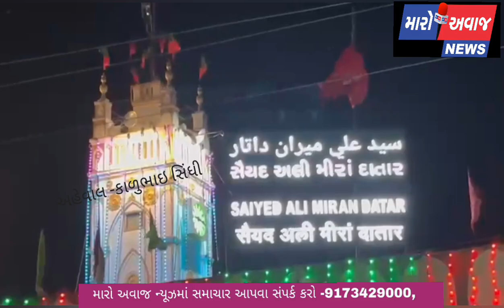ઉનાવામાં ઉષઁ મુબારક મોહરમ પછીના સફર માસ ના પહેલા ચાંદ નુ ઉજવાય..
મહેસાણા જિલ્લા ના ઉનાવા મા આવેલ વિશ્વ વિખ્યાત અને ગુજરાત મા હીન્દુ મુસ્લિમ દરેક ઘર્મ ના માનનારા લોકો નુ આસ્થા નુ કેન્દ્ર એટલે હજરત મીરા સૈયદ અલી દાતાર કે જેઓ નુ ઉષઁ મુબારક મોહરમ પછી ના સફર માસ ના પહેલા ચાંદ નુ ઉજવાય છે પરંતુ  આજે ચાંદ ના થવા થી આવતી કાલે ઉષઁ અને સંદલ શરીફ મનાવવા મા આવશે જેથી અનેક લોકો ઉષઁ અને સંદલ સરીફ મા હાજરી આપવા ભારત દેશ ના ખૂણે ખૂણા થી આવ્યા હતા જેમને રોકાણ કરવુ પડ્યું હતુ ત્યારે નજીક થી આવેલા લોકો પરત ફર્યા હતા આ પ્રસંગે વિવિઘ જગ્યા ના લોકો દર્શન કરવા આવેલા લોકો માટે રહેવા જમવા તેમજ પાણી ના મોટી સંખ્યા મા લોકો કેમ્પ (લંગર) લગાવે છે તેમા કોઇ પણ નાત જાત ના ભેદ ભાવ વગર જ્યારે મોરબી થી પીર (ઘમઁ ગુરુ ) પણ આવ્યા હતા અને ખેરાલુ તેમજ આંસ પાસ ના વિસ્તાર ના તેમના મુરીદો (સિસ્યો) પણ મોટી સંખ્યા મા ઉનાવા પહોંચ્યા હતા પરંતુ તેમ ને પણ આવતી કાલે શુક્રવારે જવાનું નક્કી કર્યું હતુ  જ્યારે ઉનાવા પોલીસ દ્વારા ચુસ્ત બંદોબસ્ત ગોઠવવા મા આવ્યો હતો
તો આવો જોઈયે દરગાહ ના ચેરમેન વારીસ અલી શુ કહી રહ્યા છે